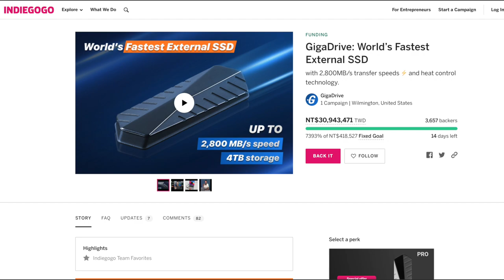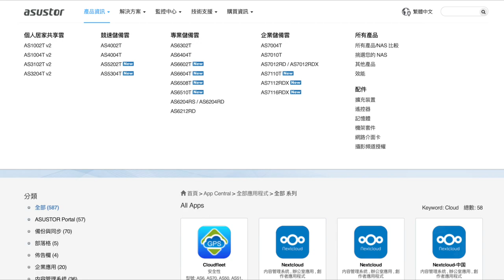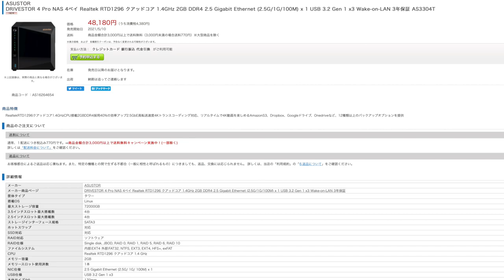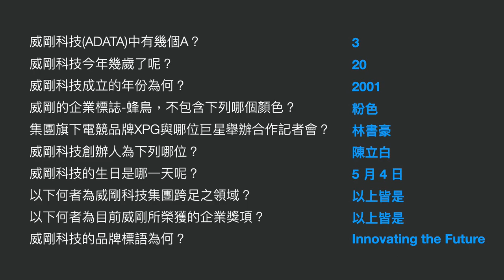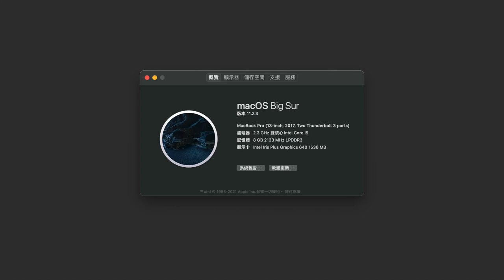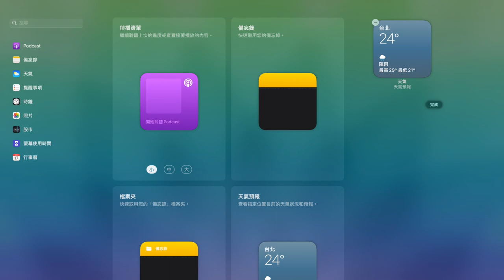【分享】集資產品便宜到我擔心是詐騙 / ASUSTOR 未上市機種自洩新機 / 威剛 20 週年抽獎活動題庫整理/ POCO 手機好便宜～/ CORSAIR 無線耳機滿讚的！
小米真無線藍牙耳機 Earbuds 遊戲版 Basic 2S
抽獎條件：
② 留言與這部影片任一話題有關的回應，或是單純給我們鼓勵。
5/28 截止抽出一位觀眾，寄送地點限台彭金馬。